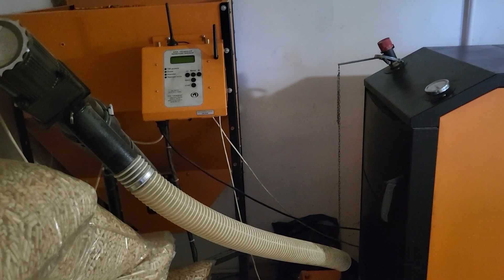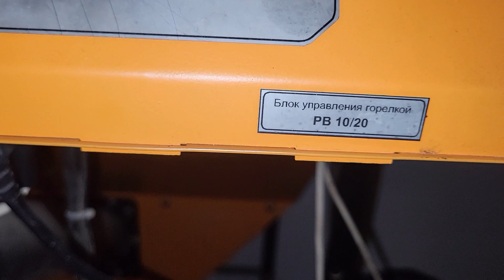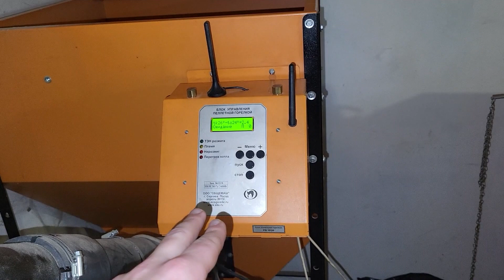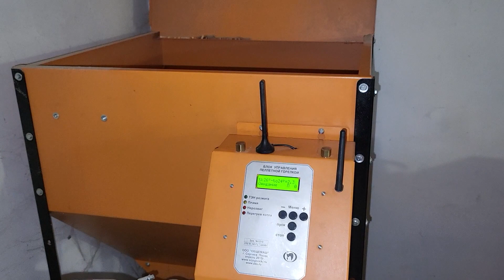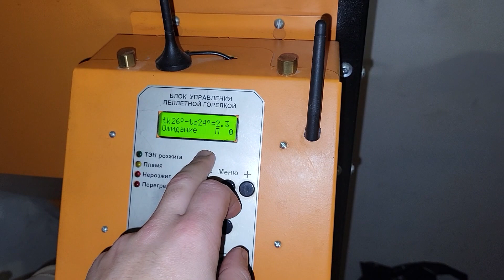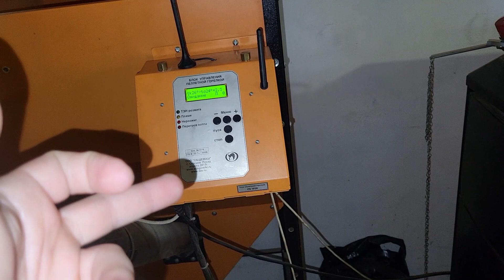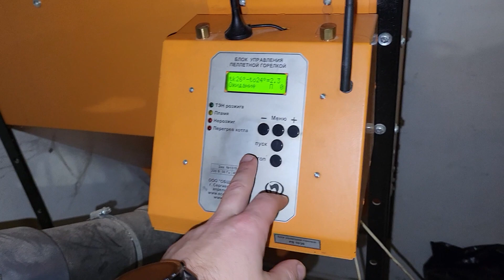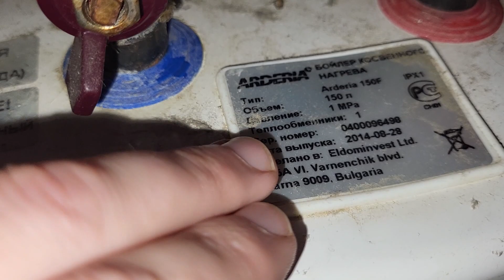Пеллетный котел, лидер автономного топления! Купить недорого!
Как отопить дом если нет газа. можно подключить электрическое отопление, но это не всегда по карману. Даже электричество в некоторых местах отключают, и тогда семья может замерзнуть. В этом случае многие выбирают пеллетный котел. Его можно топить как пеллетами так и дровами. Одной закладки дров хватит что бы котел грел дом в течении 10 часов.